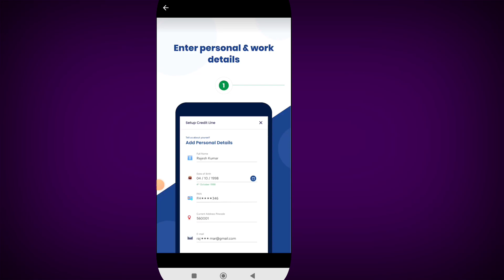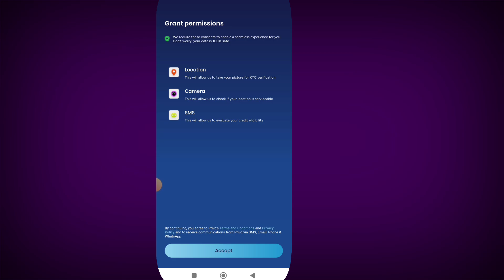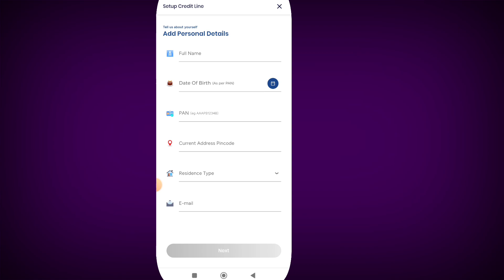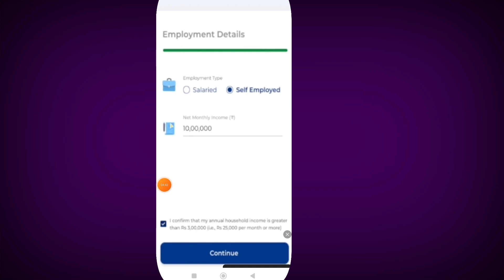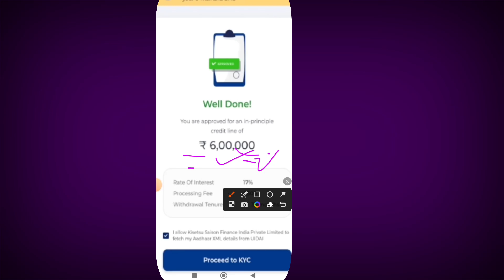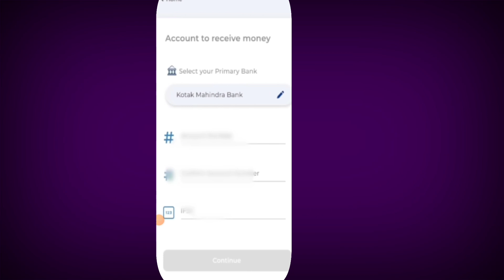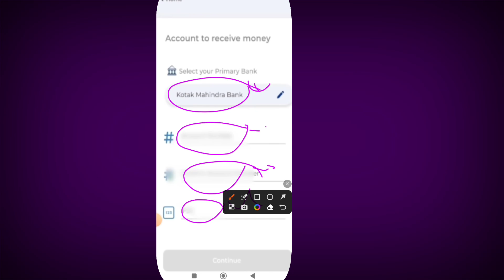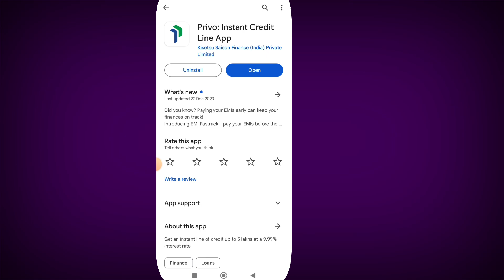Privo App Se Loan Kaise Le | Privo Loan App Live Proof | New Loan App 2024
topic Cover -
privo loan app
no cibil loan
privo loan app live proof